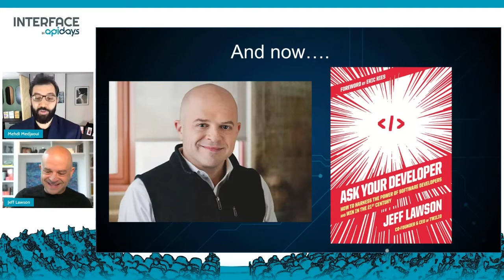Apidays LIVE interface 2021 - Ask your Developers Fireside chat with By Jeff Lawson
Ask your Developers
Fireside chat with
Jeff Lawson, CEO and Founder at Twilio